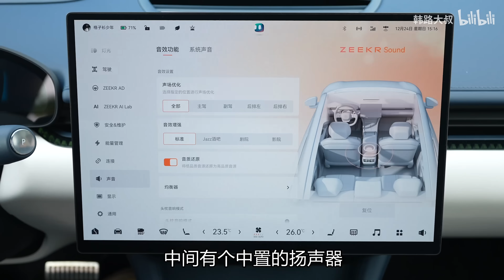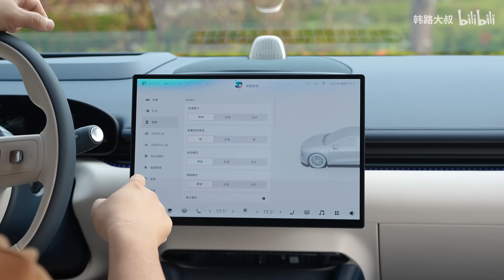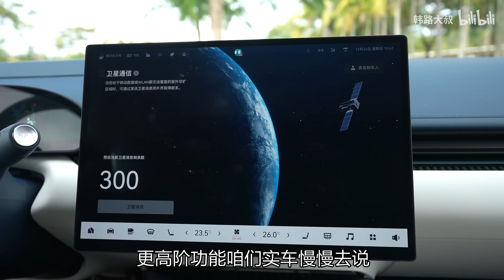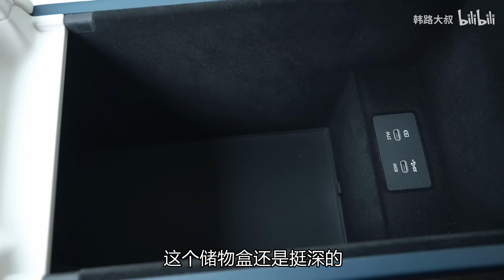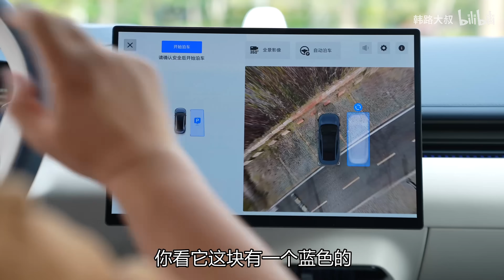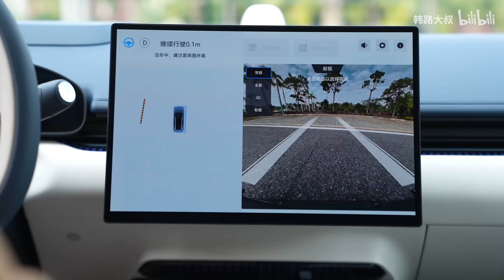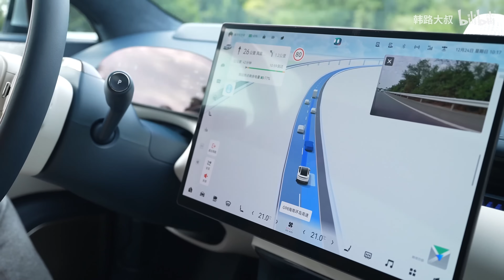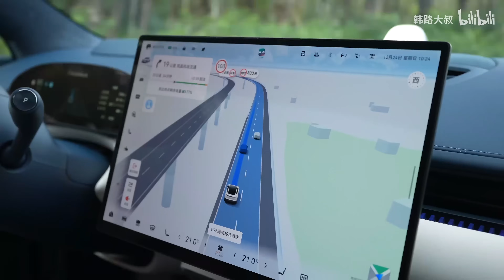韩路聊车：能卷死别人么？韩路试ZEEKR极氪007